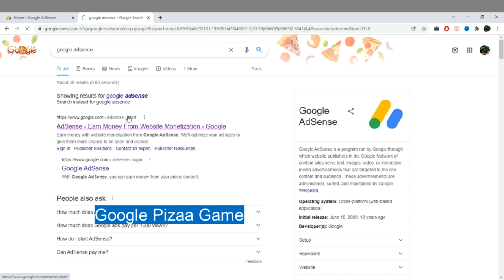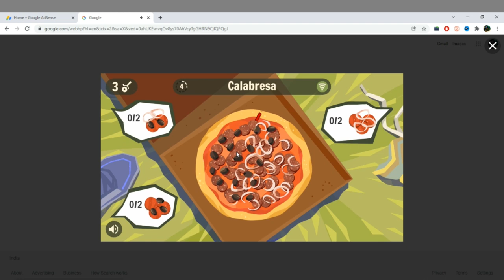Google Pizza Game | Google Doodle is celebrating Pizza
Google Doodle is celebrating Pizza today with an interactive and fun puzzle game that asks users to cut slices based on the toppings.

The challenge in the game is to cut slices based on the type of pizza ordered. The more accurate the order, the more stars a user can earn, Google said. One can play the game by clicking on the Google logo on their home page, and it will take them to the interactive puzzle.